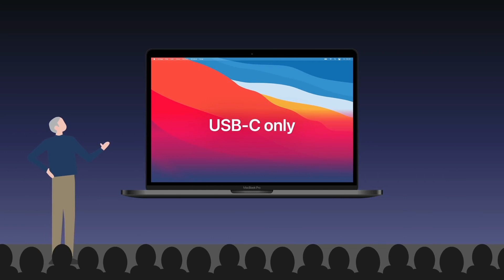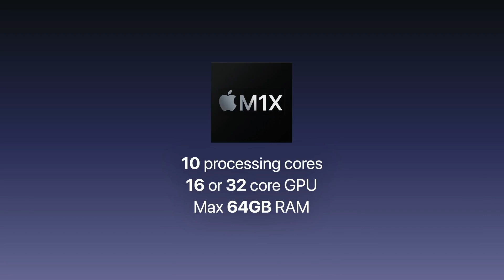٥ مميزات وتغييرات متوقعه في الماك بوك برو ٢٠٢١